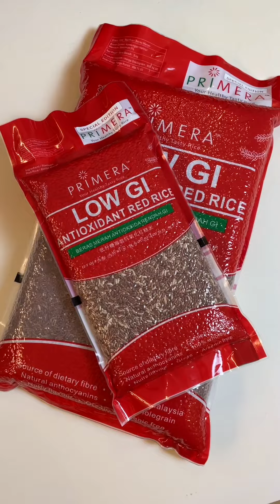TOOR DHAL RICE PRIMERA T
TOOR DHAL RICE with Primera rice - CHEF DAVE

Preparation time: 15 minutes
Cooking time: 30 minutes
Servings: 4 pax

Recipe
Ingredients:
Tamarind (lemon size)
*Soak with hot water. set aside

Ground ingredients (coconut paste):
1/3 cup grated coconut
10 small onions
4 garlic
6 dry chilies
½ tsp cumin seeds
*Grind with a little water until smooth. Set aside.

Other ingredients:
1 ½ cups primera red rice
½ cup toor dhal
* Wash and soak the above two ingredients in 10 minutes.
4 cups water
3 cup tamarind water
¼ tsp turmeric powder
A little asafoetida powder
3 tsp salt
A little curry leaves

Stir-fry ingredients:
A little oil
½ tsp mustard seeds
½ tsp urad dhal
2 dry chilies (halved)
2 onions (sliced)

Note: OMG! You know what! when cooking this recipe using red rice from @PRIMERA. You can see my reaction when I eat this toor dhal rice. Amazing!!

Cooking method:
1 Prepare a rice cooker, add soaked toor dhal and red rice, 4 cups of water, 3 cups of tamarind water, turmeric powder, asafoetida powder, coconut paste, curry leaves and enough salt. Mix well and let it cook. Then set aside.
2 Then while waiting for the rice to cook, sauté all the stir-fry ingredients until fragrant and put them in the cooked rice on top. Then stir well. Ready to be served.